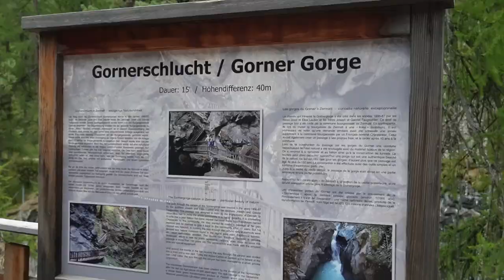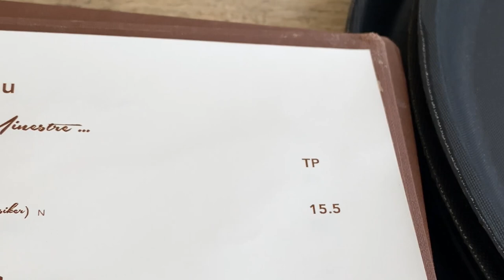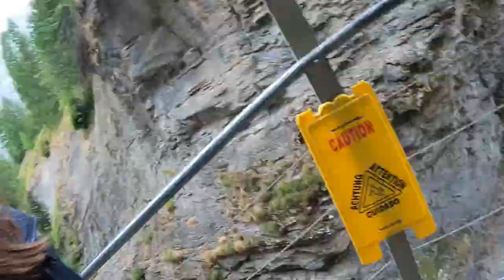a day in the life backpacking Switzerland - Zermatt, rock climbing to a hot spring, raclette, etc.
Swiss Road Trip episode 2! In this vlog we head to Zermatt to do some hiking and check out the Matterhorn! Zermatt was such a cute town and we loved walking around here. After that we headed to a hidden hot spring in a canyon which we had to rock climb to get to it. such a crazy experience. Ended the day with a Raclette dinner and a random suspension bridge opening party. lol Anyways hope you guys like this vlog!

My goal is to have 1000 subscribers by the time I go travelling this year :)
/// LINKS ///

~Filmed on the Sony ZV-E10
~Main Lens is Sony 16-55mm
~Microphone is Rode VideoMicro
~Drone shots by DJI Mavic Mini
~Action Cam is the GoPro Hero 9

If you made it this far, I might as well introduce myself. My name is Jenna Brown, I am a 25 year old, Canadian girl currently preparing to go travelling for 1 year. I have been saving since I was 20 for this trip and I cannot wait to take you guys along on this adventure with me. My goal is to travel to every continent (besides Antarctica) and try to make videos twice a week. I hope you enjoy watching my videos and if you want more live updates, please check out my tiktok and ig (@jennnabrown)! Appreciate you for being here.

❤❤❤❤ Jenna

/// COUNTERS ///
Subs: 1,119
Edit Time: 12 hrs.
Switzerland Ep: 2
RTW Trip Country No.: 6

/// TIMESTAMPS ///

00:00 Intro
00:42 Breakfast at the Chalet
01:00 heading to Zermatt
02:50 Zermatt
06:50 Secret Hot Spring
12:10 Raclette Dinner
13:15 In the next episode